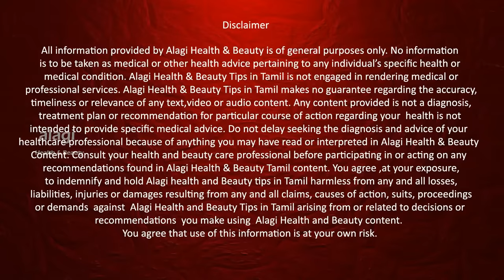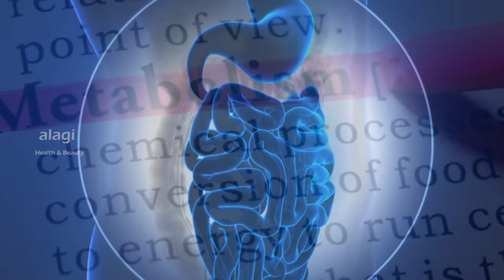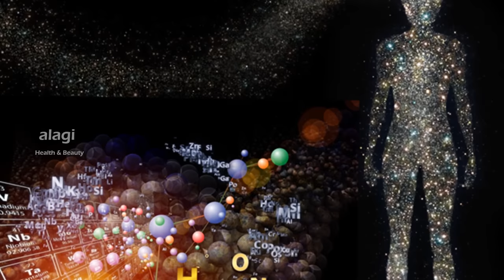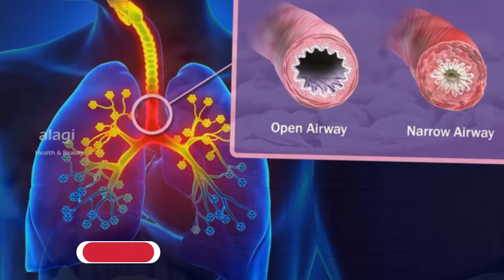ஏலக்காய் மருத்துவ பயன்கள் | Health Benefits of Eating Cardamom Tamil - elakai/yelakai - Health Tips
ஏலக்காய் மென்று சாப்பிடுவதால் கிடைக்கும் நன்மைகள்
ஜீரண கோளாறுகள் குணமாகும்
நெஞ்சுசளி கரையும்
வாய் தூர்நாற்றம் நீங்கும்
உடல் நச்சுகளை வெளியேற்றும்
வாய் ஆரோக்கியம் மேம்படும்
தலைசுத்தல் நீங்கும்
ஆஸ்துமா குணமாகும்

ஏலக்காயில் உள்ள சத்துகள்
புரதச்சத்து, சுண்ணாம்புச் சத்து, பாஸ்பரஸ், பொட்டாசியம், இரும்புச்சத்து, சோடியம், வைட்டமின்கள் ஏ, பி, சி அடங்கியுள்ளன.

ஏலக்காய்
ஏலக்காய் நன்மைகள்
ஏலக்காய் பயன்கள்
ஏலக்காய் பயன்படுத்துவது எப்படி
ஏலக்காய் மருத்துவம்
ஏலக்காய் மருத்துவ பயன்கள்
ஏலக்காயை சாப்பிடும் முறை
ஏலக்காயை சாப்பிடுவது எப்படி
ஏலக்காய் மருத்துவ குணங்கள்
cardamom
green cardamom
elakkai
stomach appetite
loss of appetite
nenju sali
nenju sali home remedies
vaithu vali
vaithu vali marunthu
cold home remedies
thalai sutral kunamaga
breathing problem
mouth smell
vai natram
cardamom benefits tamil
elakkai
elakkai benefits
elakkai nanmaigal
elakkai maruthuvam
top spices
yelakai
health tips
healthvideos
tamilspices
spices benefits
spices benefits tamil